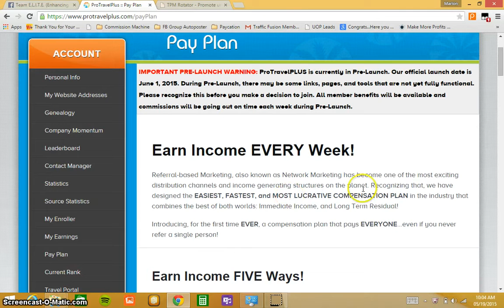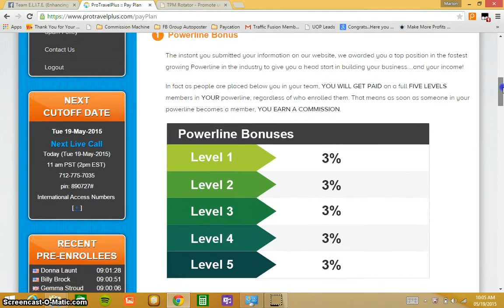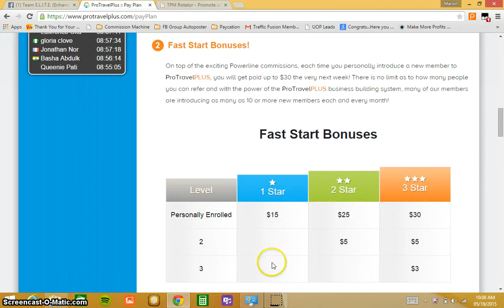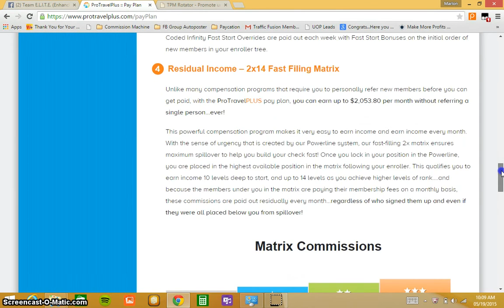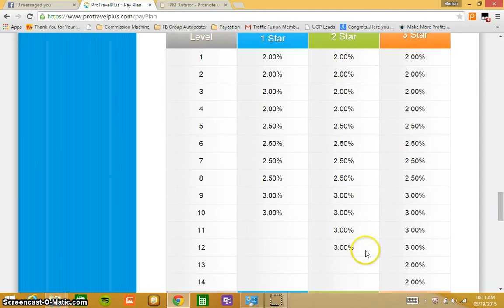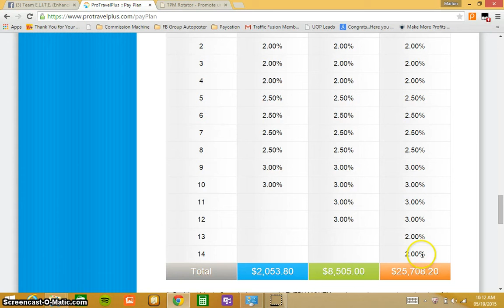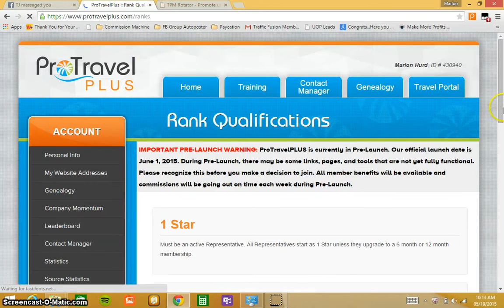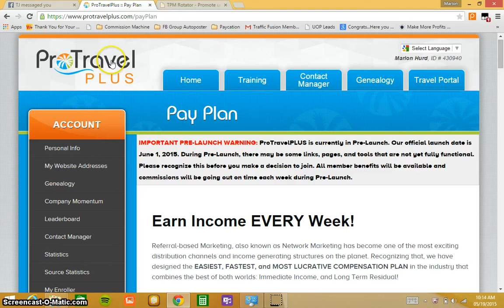Pro Travel Plus ☜★☞ Review 6.06.2015. Pay plan for business ***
Here you will learn how we get paid in Pro Travel Plus

This is an awesome way to make money from home online and offline.

The Pro Travel Plus opportunity is going to help many people that have never made money online the opportunity to do so.

Pro Travel Plus has, what's being called, THE MOST lucrative and easy to earn from compensation plan in the entire network marketing industry. Within the 1st month, Pro Travel Plus already had many people earning thousands of dollars per month.

Pro Travel Plus has a compensation plan that features multi-generational fast start bonus, residual income from the matrix, multi-generational check-match, infinity coded bonuses AND MORE!